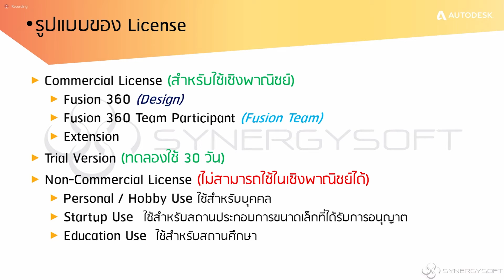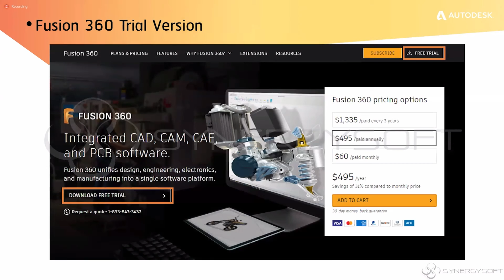การทำงานร่วมกันบนคลาวด์และข้อจำกัดใน Fusion 360 I EP.2 I Workflow การทำงานของ Fusion 360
การทำงานร่วมกันบน Cloud ด้วย Fusion 360 และข้อจำกัด
Workflow การทำงานเป็นอย่างไร
รูปแบบของ License

Line@ id : @synergysoft